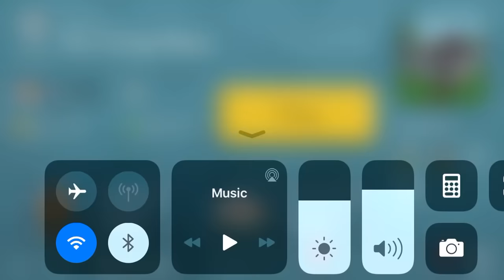Block Craft 3D: Building Simulator Games For Free Gameplay #766 (iOS & Android) | Ibrahimovic Photo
Learn How To Make A Beautiful Image of Footballer Zlatan Ibrahimovic!

Features:
• Free game: play for free!